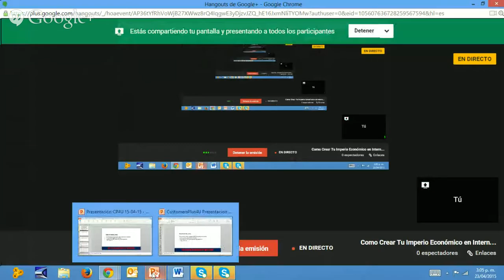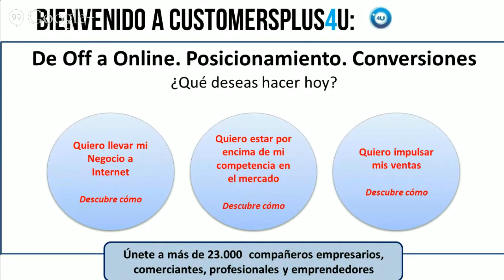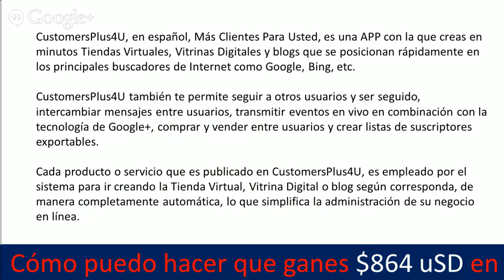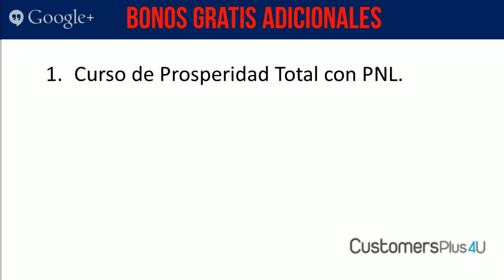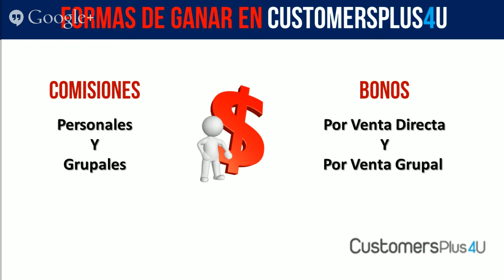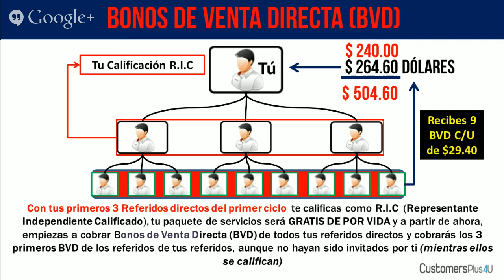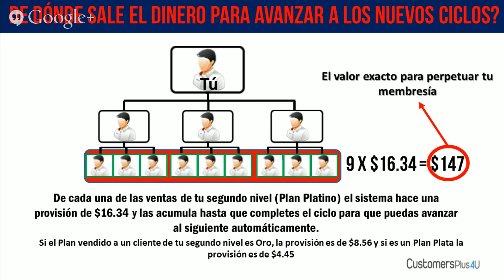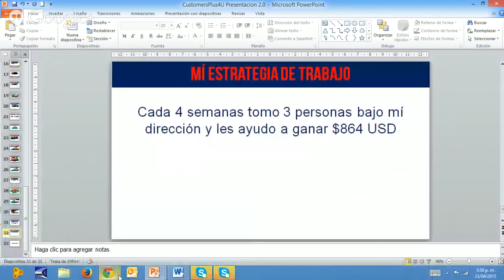Como Crear Tu Imperio Económico en Internet Con CustomersPlus4U